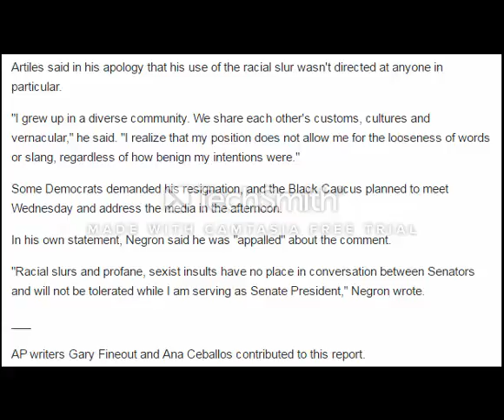Florida state senator publicly apologizes for racial slurs